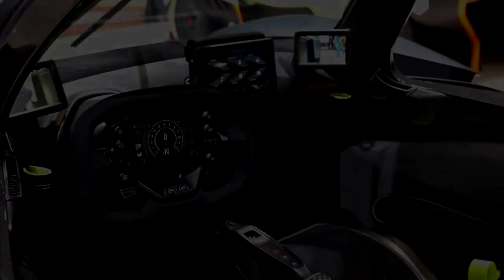top 10 expansive car in the world!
most expensive cars in the world 2021,top 10 most expensive cars in the world,most expensive cars,top 10 most expensive cars,bugatti chiron,bugatti veyron,lamborghini veneno,fastest cars in the world,most

 expensive cars in the world 2020,10 most expensive cars in the world 2020,top 10 most expensive cars in the world 2020,top 10 most

 expensive cars in the world 2021,lamborghini aventador,most expensive car in the world, bugatti la voiture noire,la voiture noire,bugatti chiron,bugatti la voiture,bugatti,bugatti

 centodieci,centodieci,chiron,bugatti centodieci sound,bugatti chiron sport,bugatti la voiture noir,bugatti centodieci vs la voiture noire,cristiano ronaldo bugatti

 centodieci,bugatti chiron divo,la voiture noire vs centodieci,centodieci vs la voiture

 noire,bugatti la voiture noire top speed,bugatti la voiture noire sound, $9.0 million bugatti centodieci,2020 bugatti centodieci,bugatti centodieci 2021